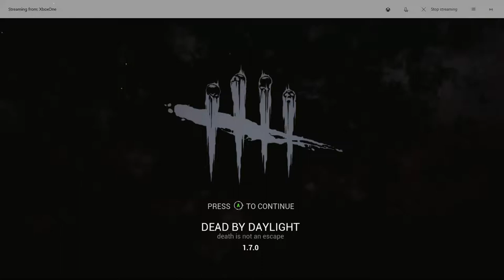Dead By Daylight Xbox One Edition Part 1 Near Heart Attack